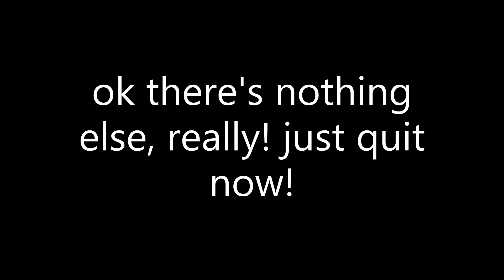Doggo Jumps Down Stairs - Guitar Hero Edition (JasonParadise)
Sorry I haven't uploaded in a while. As I said in the second update video, I have been moving, so i don't have as much time to make videos. Big oof!